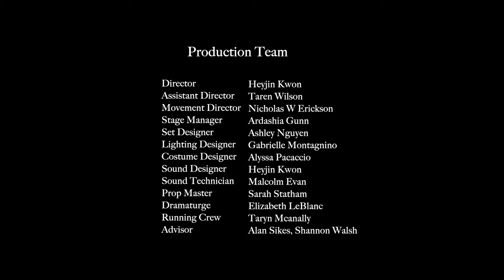WOLF PLAY by Hansol Jung | 2023 LSU Theatre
LSU Theatre presents WOLF PLAY by Hansol Jung. This new play "looks at the broken adoption of a little boy who is plucked from South Korea and moved to one American home and then shunted to another." (New York Times) The show runs March 28 - April 2, 2023 in LSU's Studio Theatre (tickets

This video gives you a behind the scenes look at the rehearsal process including interviews with some of the artistic staff including director Heyjin Kwon.